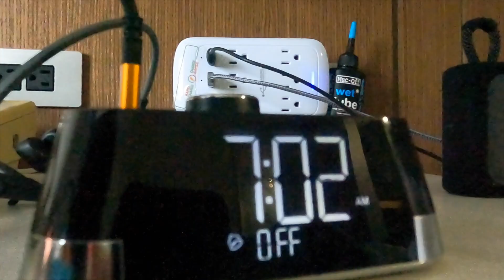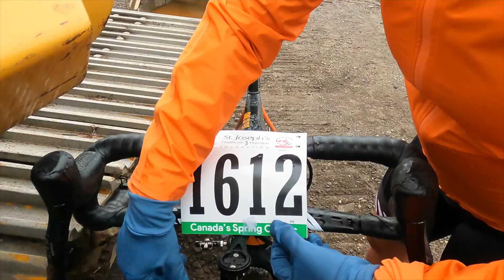Paris to Ancaster 2023 (P2A) Highlights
Rain Mud and Gravel Race from Paris to Ancaster April 30 2023
Eats & Wets Fam Goes Gravel Racing
(Bernard, Ardys, John (Jake) )